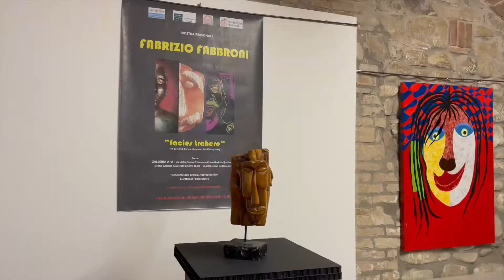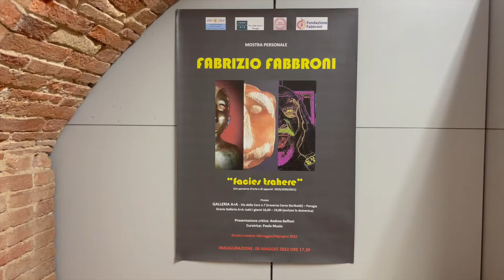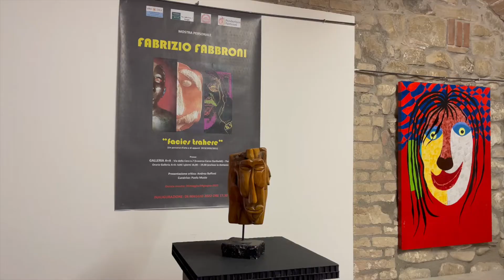FACIES TRAHERE - FABRIZIO FABBRONI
PERUGIA: Siamo stati invitati da Fabrizio Fabbroni alla galleria A+A di via della cera 7 per seguire la sua Personale una mostra di arte contemporanea Facies Trahere